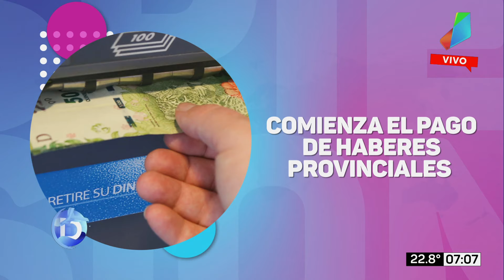Los principales títulos del día (29-1-21)